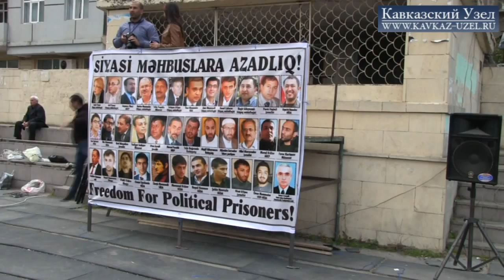Баку: оппозиция снова на стадионе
Митинг с требованием освобождения политзаключенных состоялся в Баку 12 октября. Проведение митинга было согласовано с городскими властями и организовано оппозиционным Национальным советом демократических сил (НСДС). Митинг начался в 15.30 по местному времени на стадионе в Ясамальском районе в условиях повышенных мер безопасности со стороны бакинской полиции. Кроме освобождения политзаключенных митингующие потребовали подписать ассоциативное соглашение с ЕС и изменить избирательный кодекс. В протестном мероприятии приняли участие около трех тысяч человек, сообщает корреспондент «Кавказского узла». Эта первая с декабря прошлого года массовая акция протеста азербайджанской оппозиции. Читайте подробнее на «Кавказском узле»: